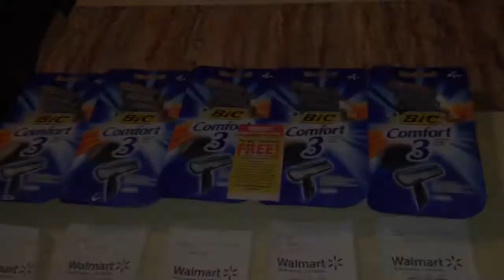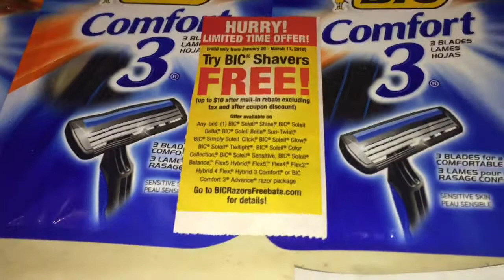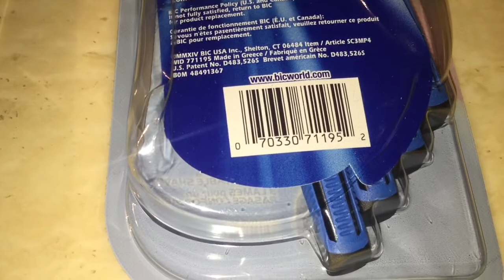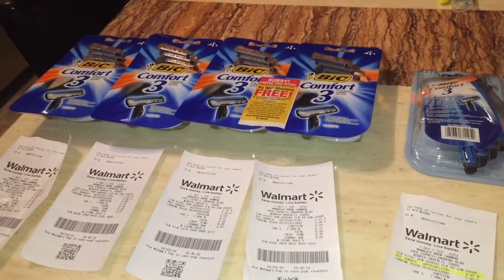Rastrillos BIC Gratis $10 Mail-In Rembolso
Y se la compra en la tienda de Walmart un paquete por $2.97 Usando un cupón de $3 haciendo el Precio Total Gratis no más page $.18 de taxes